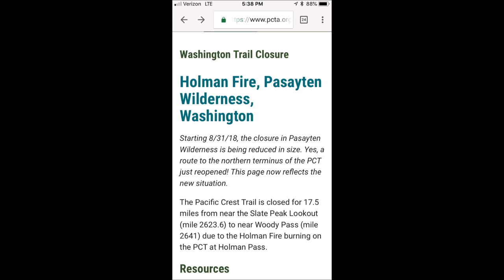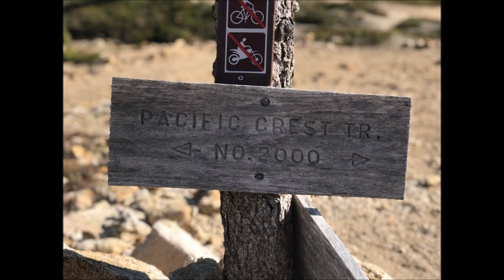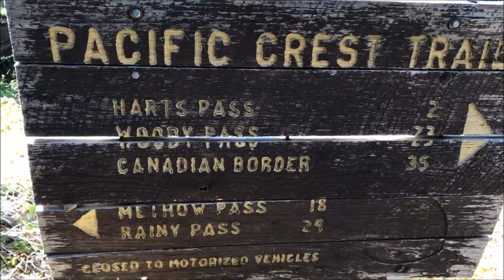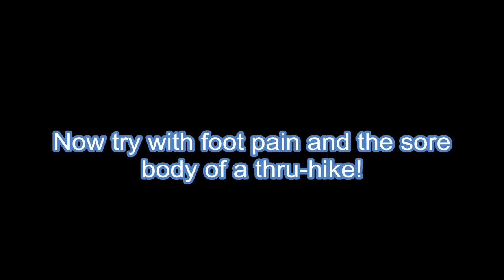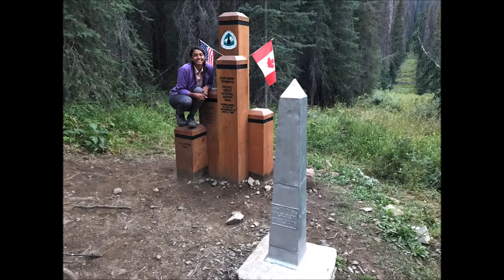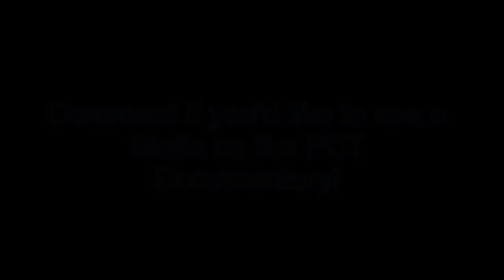Stella Hikes Episode 13 - CANADA. Pacific Crest Trail Finish!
It's the final countdown. After waiting out a disappointing fire closure which closed the northern terminus of the trail, Stella is back! Watch in the last episode of the season as Stella and Ben move into their new house in Washington, and then. They hit the trail over Labor Day weekend as soon as the PCTA posts information about the re-route around the fire closure.

This section of trail is absolutely beautiful and Stella can feel the finish line getting closer every day. So far, she has hiked around every fire closure, maintaining a continuous footpath from Mexico. In this episode, you will experience the joy, relief, and thankfulness of reaching the finish line - the northern terminus on the U.S.-Canada border.

Music is by Vitamin String Quartet (a huge Stella Hikes video favorite), Journey, and The Proclaimers.

Video edited and posted by Stella's husband Ben.

Let us know if you watched every episode, and if so, which one you liked best. We love to hear your feedback!

Also let us know if you'd like to see a documentary-style video of Stella's thru-hike. This would be a longer-term project.